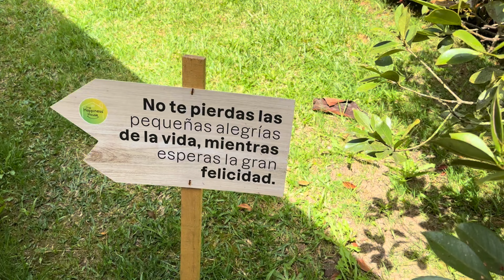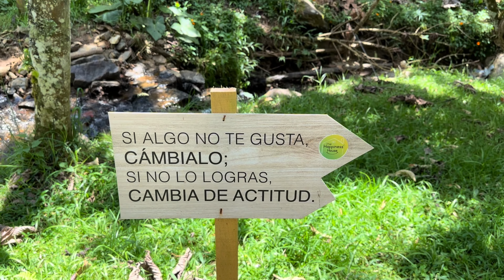The Happiness House Cerca a Medellin!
Un lugar para renovarse y hacer brillar tu luz aun mucho mas!